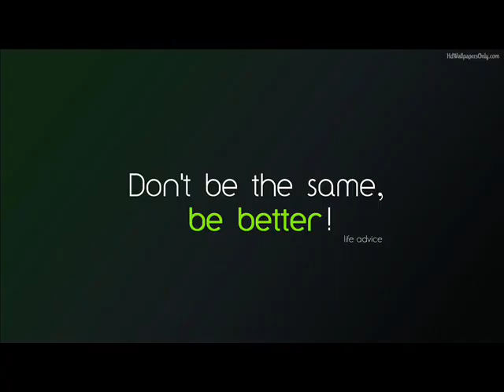ACX we need you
You will love ACX!